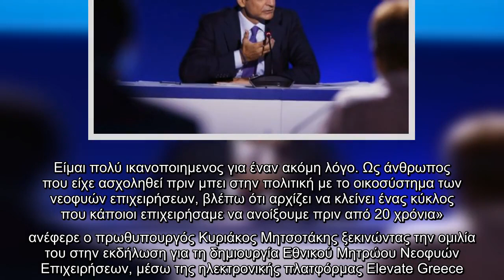Δέσμευση Μητσοτάκη: Θα είμαστε δίπλα στις νεοφυές επιχειρήσεις